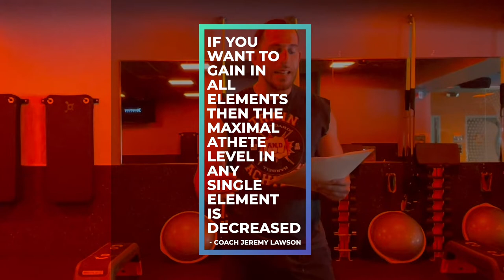♦️ How To Reach Your Fitness Goals Faster in 2022